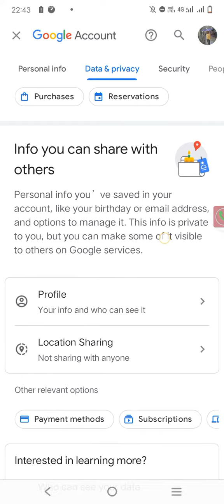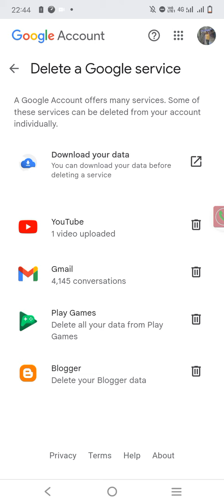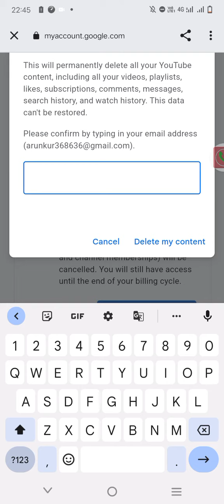YouTube channel Kaise delete Kare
Doston aaj ki video mein maine aapko bataya hai ki aap apne YouTube channel Ko Kaise delete kar sakte ho